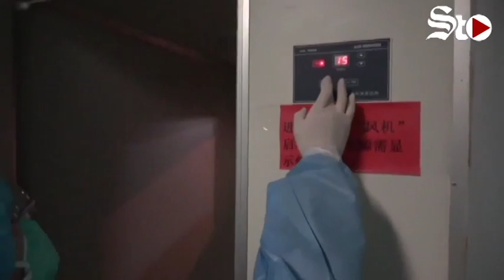Coahuila y Durango sin alerta por coronavirus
La Secretaría de Salud no ha emitido ninguna alerta en Coahuila en torno al tema del coronavirus. Se descarta la instalación de filtros sanitarios en el aeropuerto internacional Francisco Sarabia de Torreón.